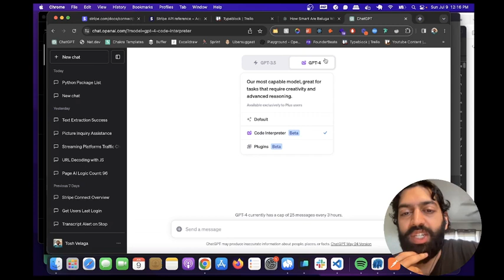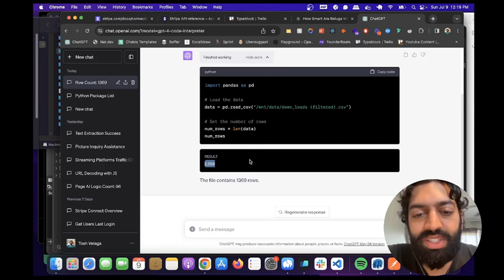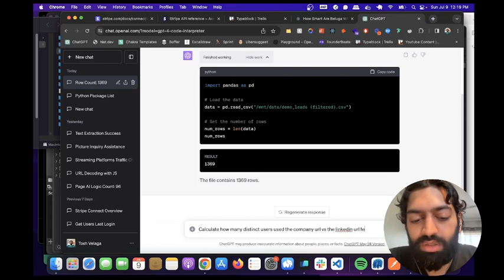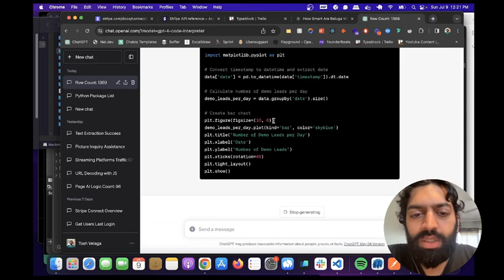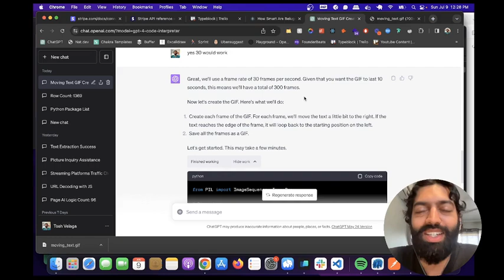OpenAI Code Interpreter's Most Practical Use Case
In this video we go over how to analyze data from a database in Code Interpreter.

Note: I've also tried manipulating images, such as changing the colors and turning them into gifs. The quality of the results was not really good enough to actually use. Let me know if you been able to manipulate images using Code Interpreter for a legit use case.

You can also upload videos and audio files, however, I could not get code interpreter to manipulate these type of files.